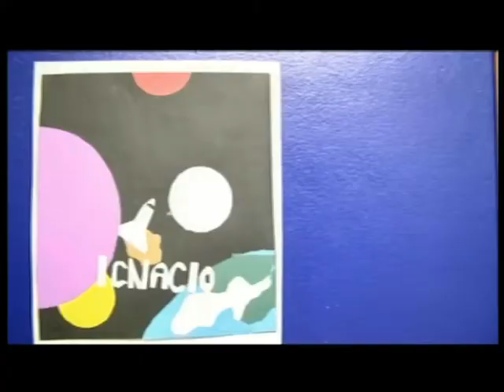Reportaje Gipuzkoa a Diario 2014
Reportaje emitido en Gipuzkoa a Diario (Teledonosti) el 16 de enero de 2014. El director muestra las instalaciones del centro con motivo de la fiesta de San Sebastián.